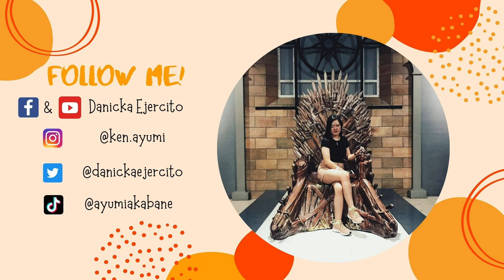(DJ) Song Cover: Try by P!nk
I've been struggling a lot ever since May has started but this song keeps me going and it push me to go forward. Also I want to share that we should embrace our struggles because it will become our strength and it means that your life is progressing. ✨💜 You are worth it, You are loved and You deserved the best!

Credits to the music that I used:
🎵Song: PINK Try Karaoke Slowed Instrumental Acoustic Piano Cover Lyrics On Screen LOWER KEY